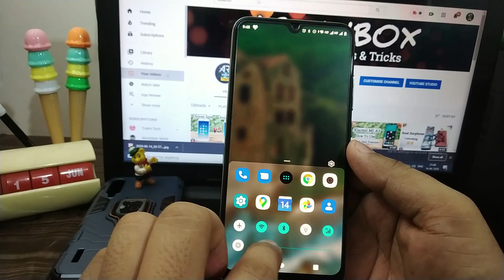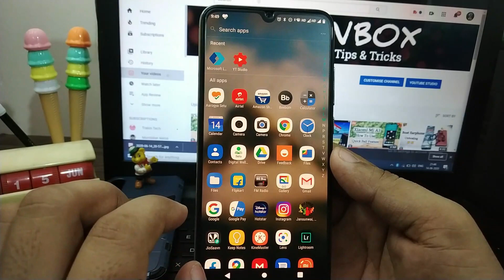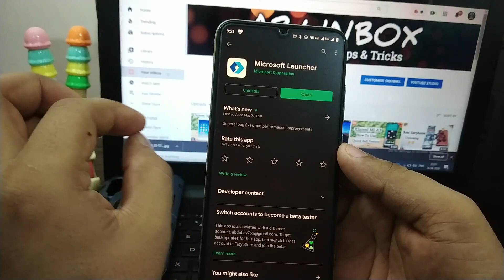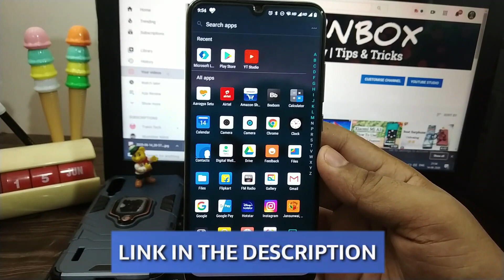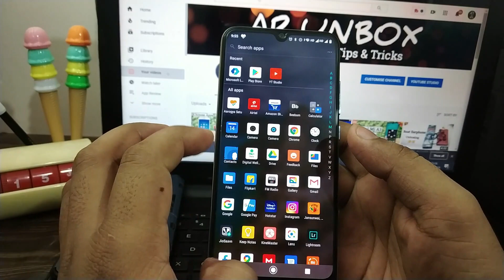Best Launcher For Xiaomi Mi A3 | Cool Home Screen Setup in Mi A3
Hi Guys,
Aj is Video me Hum discuss Karenge Xioami Mi A3 Ke Best Launcher ke Bare me . Mi A3 me Stock Android Hone Ki wajah se UI me jayada customisation ke options nahi milte hai . To bhut Users Bhut types ke Launcher use krte hai Customisation ke liye . To iss Video me hum Discuss. Karenege ek aise Launcher ke bare me jisme app bhut Customisation kar payenge .To Agar Apko Launcher use krna hai to ye Video ko Jaroor dekhe Video apke liye Bhut intersting Hone wali hai hai .

More Videos on Mi A3 -

Topic Cover
1.Mi A3 Cool Home Setup
2. Mi A3 Launcher Settings .
3. Mi A3 OnePlus Launcher .
4. Mi A3 Ke Liye Best Launcher .
5. Mi A3 Poco Launcher .
6.Mi A3 Microsoft Launcher.
7.Free Launcher Apps.
8.Mi A3 June Month Update Date.

CheakOut Our More Videos on Corona Virus-
Aarogya Setu App Link-
•For Android-